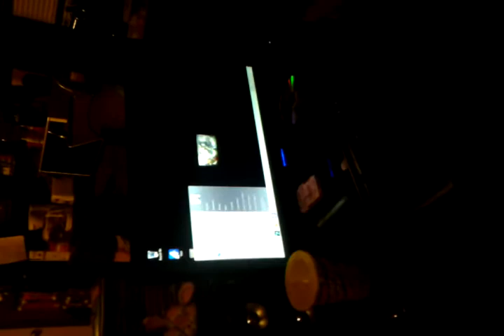Beer Time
Tadpole, lux and inspire having a good time